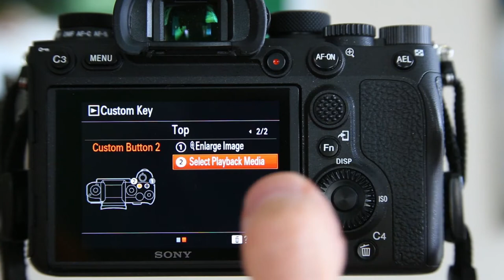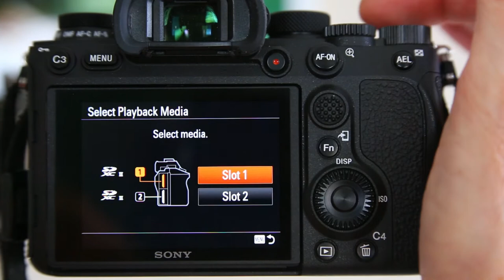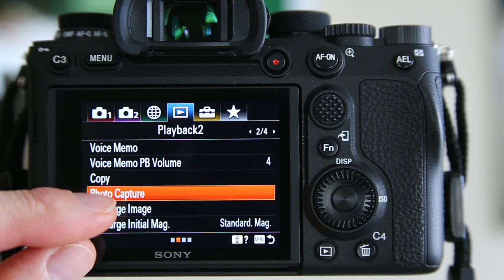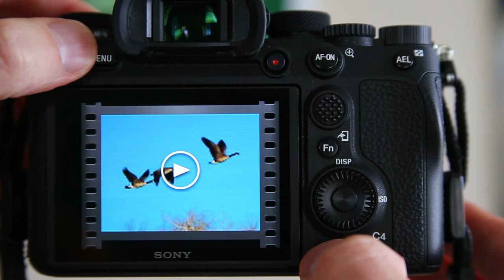Pull A Still Image From A Movie File - Sony A9/A9II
Ever shoot a movie with your Sony A9/A9II camera body and wish you could get a still frame from that video file? You can, and in this short video I explain the easy process to do just that. Now if you capture some fast action on video you can also have still images from any part of your movie. Easy!

The Sony 200-600mm Lens I use
The Sony A9II Body I use
The Sony a6600 Body I use
To buy a Sony 1.4XTC
My preferred tripod
The ballhead I use